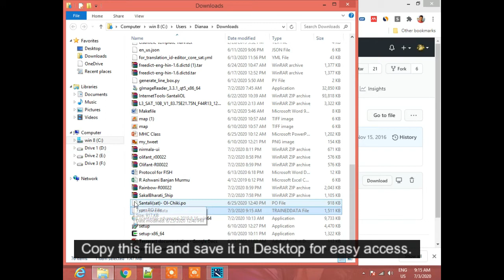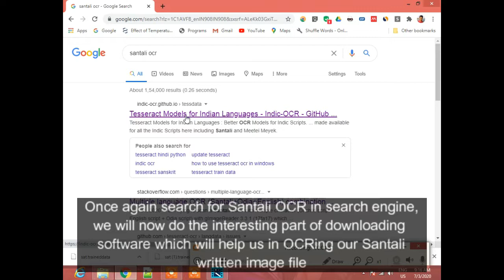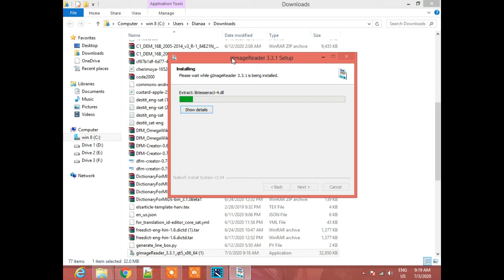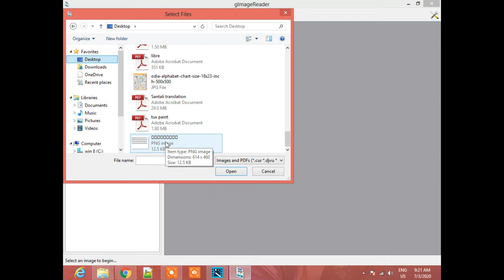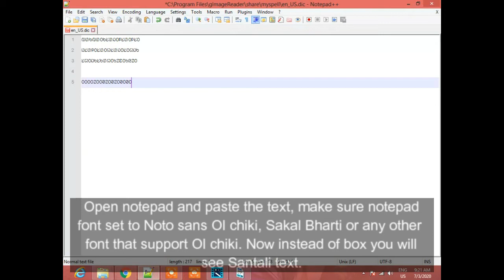Santali image to text in OCR (Computer) | ᱥᱟᱱᱛᱟᱲᱤ (ᱚᱼᱥᱤᱼᱟᱨ)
Santali image to text in OCR ᱾
ᱥᱟᱱᱛᱟᱲᱤ ᱪᱤᱛᱟᱨ ᱠᱷᱟᱱ ᱚᱞ ᱚᱰᱚᱠ ᱢᱮ ᱾